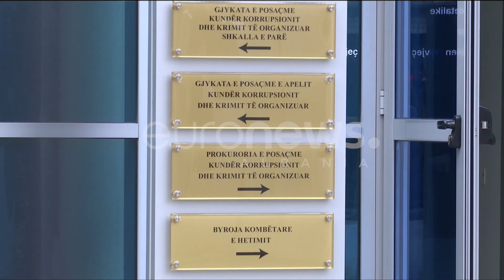Saimir Tahiri del nga burgu, shkak gjëndja shëndetësore e bashkëshortes!